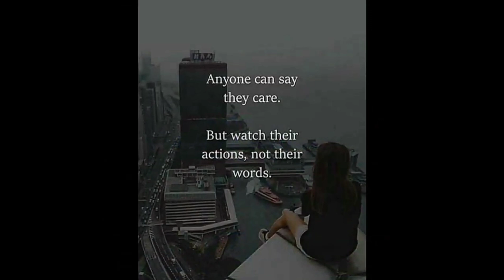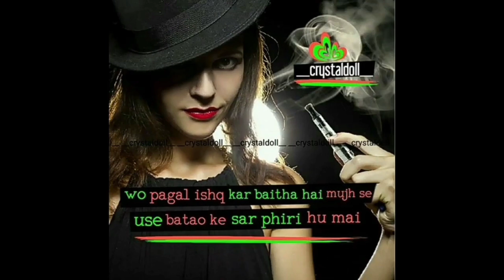Girls Attitude Quotes - Best Attitude Quotes for Girls | inspirational cottage